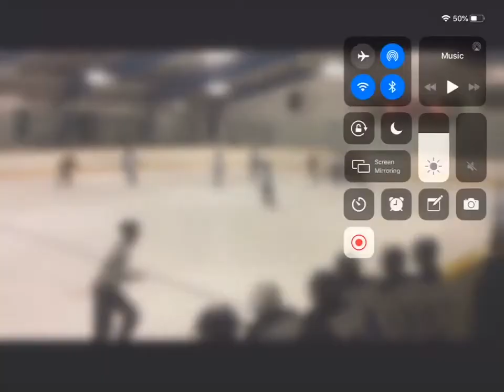Sept25/21 ex.game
Rush by forward leads to puck staying in dzone.